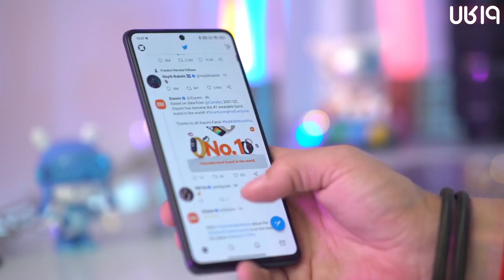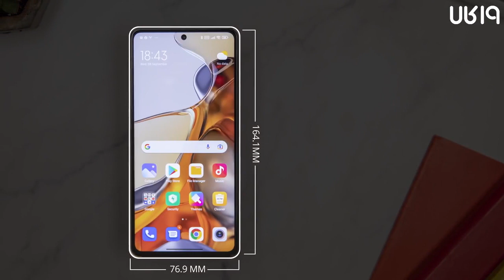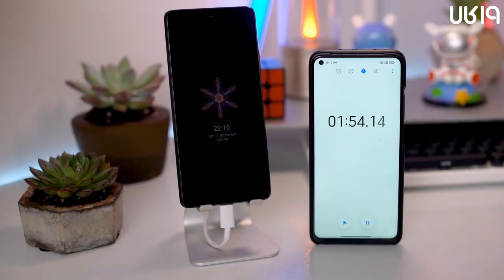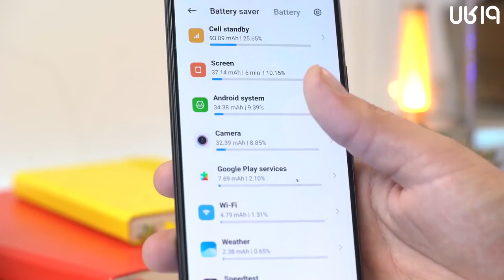xiaomi 11T review | بررسی می11 تی همه‌فن‌حریف و خوش‌قیمت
گوشی شیائومی 11 تی در حال حاضر جدیدترین گوشی شیائومی است که در سپتامبر 2021 معرفی شد. نام T معمولاً برای نسخه کوچکتر یا میان رده گوشی شیائومی استفاده می‌شود، اما می‌تواند به این معنی هم باشد که قیمت گوشی شیائومی 11 تی مقرون به صرفه است و شما می‌توانید با پرداخت هزینه کمتری محصولی که تقریباً به اندازه یک گوشی پرچمدار خوب است را تهیه کنید. در این ویدئو شاهد نقد و بررسی شیائومی 11t یا بهترین گوشی از نظر قیمت و امکانات هستید

ویدئو بررسی بررسی شیائومی 11t/ xiaomi mi 11t review رو تماشا کنید و نظرتون رو راجع به این گوشی شیائومی کامنت کنید.

یادتون نره هر روز براتون ویدئو داریم کافیه ما رو سابسکرایب کنید و اون 🔔 رو هم بزنید.
👍لایک و کامنت💬های شما به ما انگیزه می ده🤗❤️

سوالات فنی خودتون رو هم قسمت کامنت ها بپرسید✅❤️